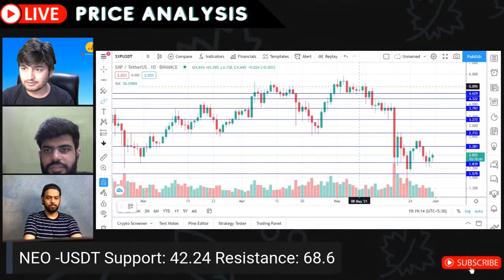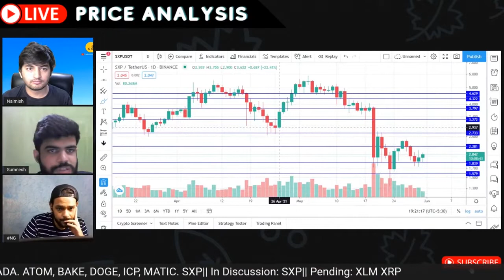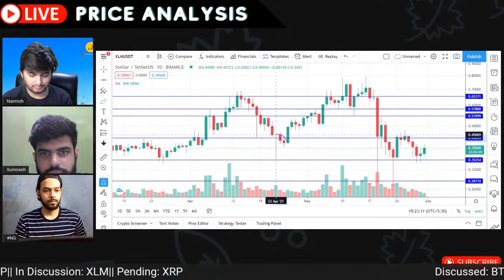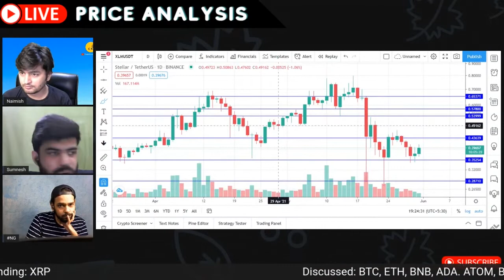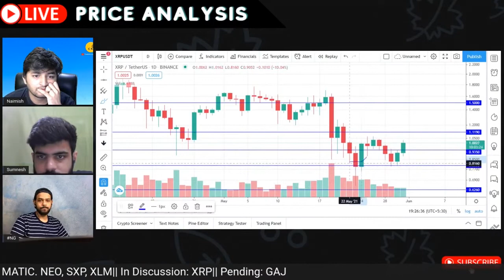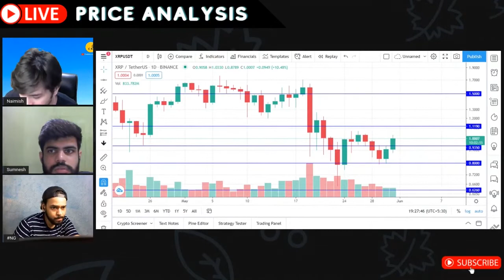Price Analysis of Swipe (SXP), Stellar (XLM), XRP (XRP) || MAY 31, 2021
This is a short clip of Swipe (SXP), Stellar (XLM), XRP (XRP) Price Analysis from the original Live stream here - https: https